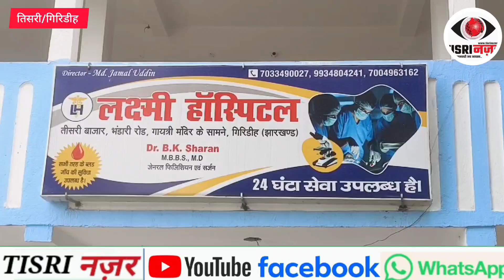प्रसव के नाम पर हजारों रुपयों की उगाही करने के मामले में प्रशासन ने लिया संज्ञान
प्रसव के नाम पर हजारों रुपयों की उगाही करने, डिलीवरी में शिशु की मौत होने और पुरा बिल चुकता करने तक महिला को अस्पताल में ही रखने के मामले में प्रशासन ने संज्ञान लिया है। इस मामले को लेकर गुरुवार को प्रखंड चिकित्सा पदाधिकारी डॉ.देवव्रत और तिसरी के थाना प्रभारी रंजय कुमार भंडारी रोड स्थित लक्ष्मी अस्पताल पहुंचे। हालांकि इससे पहले ही अस्पताल प्रबंधन ने उस महिला को छोड़ दिया था। मौके पर एक भी डॉक्टर या एएनएम नहीं पाए गए।
इस दौरान डॉ. देवव्रत ने अस्पताल के डायरेक्टर को जमकर फटकार लगाई। उन्होंने पैसे के लिए प्रसुता को नहीं छोड़ने के मामले को अमानवीय बताया। साथ ही बगैर सीजर किए नॉर्मल डिलीवरी में ₹32000 का भारी भरकम बिल बना देने के सवाल पर डायरेक्टर ने चुप्पी साध ली।
वहीं थाना प्रभारी रंजय कुमार ने भी अस्पताल प्रबंधन को फटकारते हुए गरीबों का दोहन न करने की बात कही।
मौके पर डॉ. देवव्रत ने अस्पताल के डायरेक्टर जमाल अंसारी से अस्पताल द्वारा पंजीयण व अन्य कागजातों की मांग की। जिसपर डायरेक्टर ने बक्से में कागजात रहने का हवाला देकर एक घंटे का समय माँगा।
वहीं अस्पताल में मरीज एडमिट रहने के बावजूद डॉक्टर या कंपाउंड नहीं रहने को लेकर भी प्रभारी ने सवाल खड़े किए।

जिसके बाद प्रभारी चिकित्सा पदाधिकारी ने सारे कागजातों के साथ अस्पताल प्रबंधन को अपने कार्यालय आने को कहा।
इस संबंध में प्रभारी चिकित्सा पदाधिकारी डॉ.देवव्रत ने कहा कि मामले को लेकर उन्हें लिखित शिकायत मिली थी। जिसको लेकर उन्होंने सीएस के आदेश पर लक्ष्मी अस्पताल का निरीक्षण किया।अस्पताल प्रबंधक से सभी कागजात मांगे गए हैं, जिसके बाद रिपोर्ट तैयार कर सिविल सर्जन को भेजा जाएगा और सीएस के आदेश पर ही आगे की कार्रवाई की जाएगी।